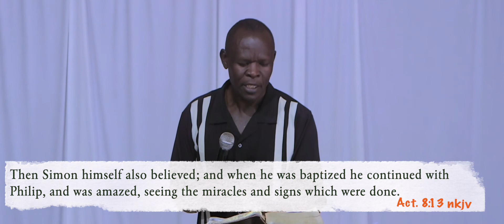The Gifts Of Revelation //Bishop Caleb